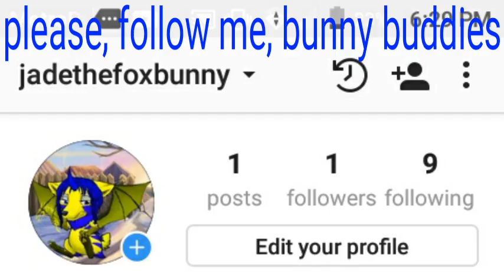I HAVE INSTAGRAM!!!!